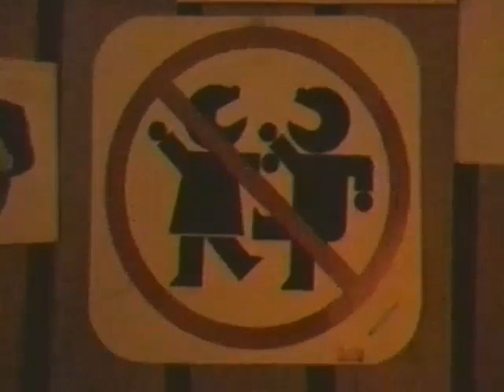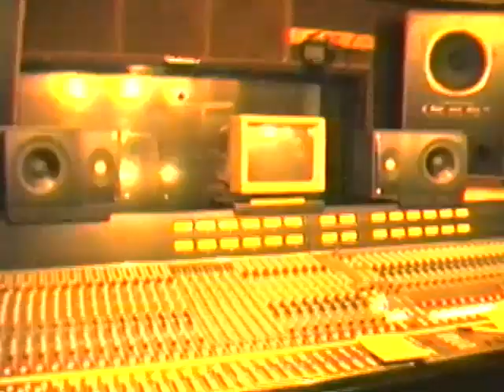BANE OF EXISTENCE Art of Fisting recording Humanitys Splintered Salvation at Cortlan Studio Hanson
the videos i post are videos i have collected from trading with other live video traders/filmers all over the world.

between 1995 and 2005 i was a video taper and taped many local and nationial bands.

if i have posted a video you filmed and you would like it removed or be given credit for filming it please send me a message with a link to the video or at lease the title and year.